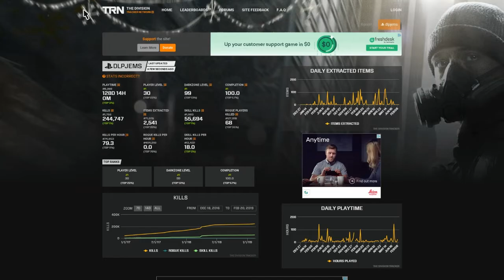The Division : So Long, farewell ...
Here's my tribute to The Division through which I've met some great online friends.  Really looking forward to Division 2.  Enjoy the short video and get the handkerchiefs ready!